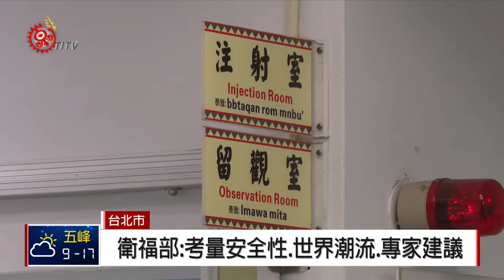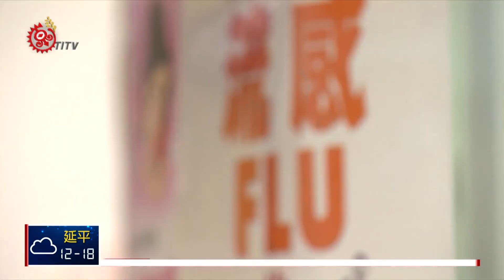四價公費流感疫苗喊卡 今年維持三價 2018-03-23 TITV 原視新聞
衛福部21號邀請專家會議討論，決議延後日前所宣布的，將在今年10月推動公費流感疫苗改為四價疫苗的政策，維持現行的三價疫苗，引發立委不滿。

立委王育敏指出，目前有3家藥廠不但能提供四價流感病毒，還有議價空間，質疑衛福部為何政策轉彎。

有立委表示，衛福部應該把重點放在人民健康，因為四價疫苗包含2種A型，及2種B型病毒株，能全面提供6到7成保護力，比三價疫苗提供3到5成的保護力更好，可降低因猜錯疫苗導致感染流感併發重症的風險。

對此，衛福部長陳時中強調，主要是考量安全性、效益和世界潮流，並參考專家建議，而改變政策並沒有政治力量干涉。

陳時中表示，採購三價公費疫苗方向，是依照專家評估和建議，目前還沒定案。至於四價疫苗是否在民國111年上路，還需要衛福部與行政院核定。對於立委質疑，衛福部表示，會再把專家會議討論內容，公告上網。